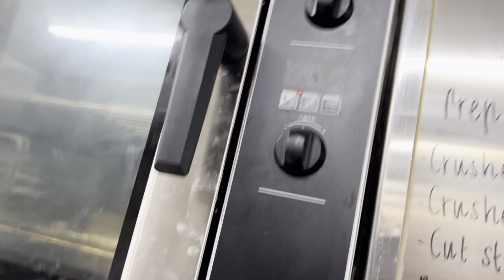Happy Dashain || Cycle vlog